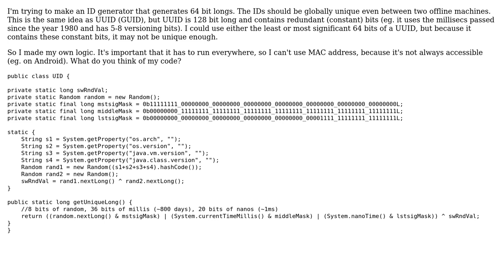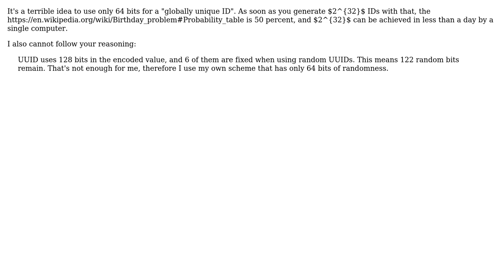Universally unique 64 bit long generator (2 Solutions!!)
Universally unique 64 bit long generator

With thanks & praise to God, and with thanks to the many people who have made this project possible! | Content (except music & images) licensed under CC BY-SA | Music | Images & others | With thanks to user Roland Illig user Maarten Bodewes user Leo Adberg user Adam Bozzay and the Stack Exchange Network Trademarks are property of their respective owners. You are responsible for your own actions.